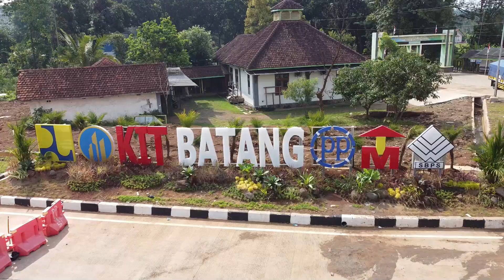Paket I.4 Pembangunan Jalan KIT Batang Telah Rampung